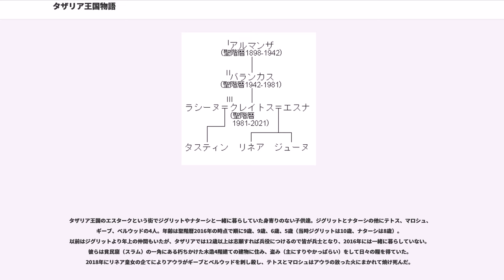タザリア王国物語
『タザリア王国物語』（たざりあおうこくものがたり）は、スズキヒサシ：作・あづみ冬留：画の小説（ライトノベル）。電撃文庫刊。2010年1月現在で第6巻『乱峰の荒鷲』まで刊行。2016年11月より小説家になろうに続編の掲載のため、まず電撃文庫から刊行された全6巻分の内容を投稿中。

諸勢力がせめぎ合う架空の世界、バルダ大陸を舞台として、運命に翻弄されながらも懸命に生きる少年の姿を描いている。

戦乱が続くバルダ大陸。その中でタザリア王国は比較的平穏を保っていた。孤児の少年ジグリットはジューヌ皇子と同じ顔をしていたため、騎士団長グーヴァーに王宮へと連れて行かれ皇子の影武者として育てられることとなる。王宮には彼につらくあたる者もあったが、国賊の陰謀を暴くほどのその聡明さは次第に認められる。皇子とともに学問を修め、皇子のように武術を学ぶ。ジグリットは皇子にふさわしい成長を遂げていった。本物の皇子以上に。そして告げられる不気味な予言。その通りにジグリットは皇子と入れ替わってしまう。

皇子は死に、ジグリットは皇子と入れ替わってしまった。その賢さで周囲の皆を欺き続け、近衛隊長フツに暴かれそうになりながらも巧みに皇子のふりをするジグリット。その頃、冬将の騎士ファン・ダルタは苦悩していた。彼は故郷の亡霊にさいなまれていたのだ。それを皇子（ジグリット）に救われた彼は、皇子の正体がジグリットだと気づきジグリットこそが自分の望む皇子だと感じる。そして歴史の奔流はその流れを緩めはしなかった。タザリア国王急逝——皇子の正体に気づいていた王はジグリットに国の行く末を頼みこの世を去った。それとともに動き出す不審な影。ジグリットは何度も刺客に襲われるが、冬将の騎士とともに有力貴族の野望を食い止める。

タザリア王として即位したジグリットは経済改革を開始するがそれは負担を求められた貴族達の反感を買う。やがて起こった反乱を見事鎮圧したジグリットであったがゲルシュタインから来たリネアへの結婚話に困惑する。

ゲルシュタインに征服され、囚われの身となりリネアに虐待を受けるジグリットだったが、交易商人ブザンソンの手引きで脱出する。しかし、あくまでジグリットを諦めないリネアは不死身の狂戦士タジハッサを追っ手として差し向ける。

タジハッサの追撃を逃れたジグリットは冬将の騎士と合流。タザリア奪還のためにナフタバンザ王国の山賊集団「蒼蓮華」に出身を隠して加入、頭角を現していく。

タザリア王国物語は架空の世界、バルダ大陸を舞台としている。大陸の地勢は地名を参照。

バルダ大陸にはかつて古代文明オグドアスが存在した。その崩壊後約5,000年間はバルダに文明は存在せず、バスカニオンが諸所に分散していた人々を1カ所に集めたことで再び文明が生まれた。この物語の舞台はそれから約2,000年後、小国が分立するバルダ分裂国家時代である。

バルダ大陸の人々はほぼ中世ヨーロッパのような暮らしをしている。上流階級（アルコンテス）と下層民の貧富の差は激しく、各国は貧民窟（スラム）の問題を抱えている。浮浪児は冬でも夏用の薄い上衣（チュニック）の上に毛編（セーター）を着るのが精一杯である。

バルダ大陸ではバスカニオンが降臨したとされる年を紀元とする聖階暦が用いられている。1年は季節ごとに4つの月に分けられ、それぞれの月を
と呼ぶ。
1月は91日だが、白帝月の最後の日と紫暁月の最初の日の間にはどの月にも属さない日が1日ある。その日は数えない日（バードラ）と呼ばれ、バルダに暮らすすべての人々の祝日である。

バルダ大陸では現在の科学で説明不能な物品は魔道具と呼ばれ、エネルギー物質である歪力石（コピアストーン）とともに古代文明オグドアスの遺産とされている。これらは主にウァッリス公国で産出しその管理下で採掘、取引が行われるため、ウァッリス公国の地位を不動の物としている。魔道具には洗濯物の乾燥機や通信機などの平凡なものだけでなく、植物を自在に操るものや未来を予知するものなどの恐るべきものもある。ただし魔道具はどれも高価で、庶民が手に入れられるものではない。同種のものが他に存在しない魔道具は珍種（レア）と呼ばれ、その多くは各国で国宝として厳重に保管されている。魔道具には検定印アーラ（翼の紋）が押され、翼1から翼3のものは一般人にも使用できるが、翼4から翼6のものは魔道具使い（マグトゥール）でなけ...